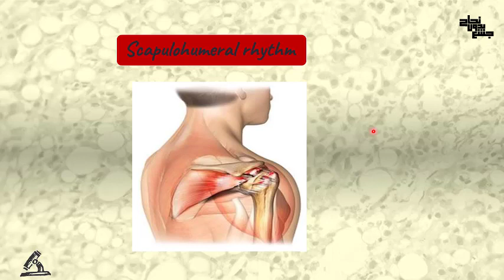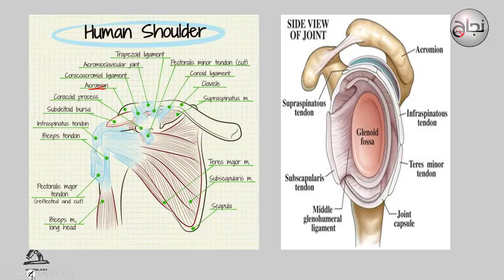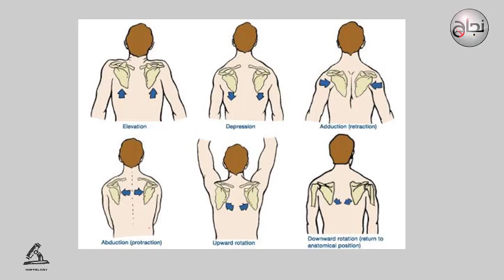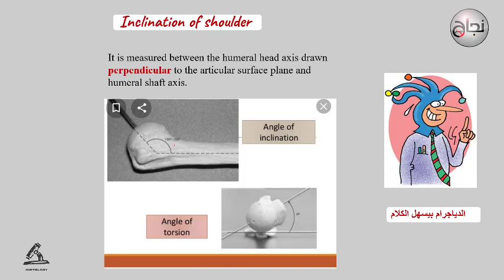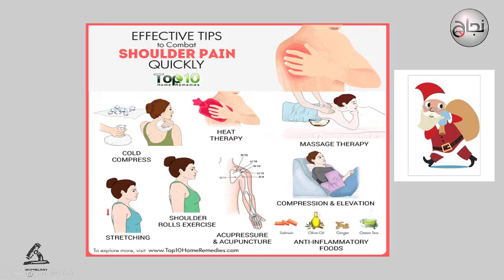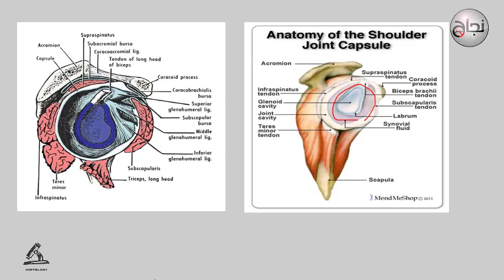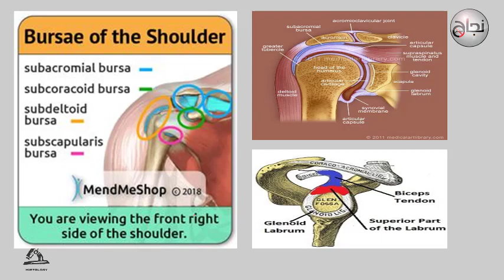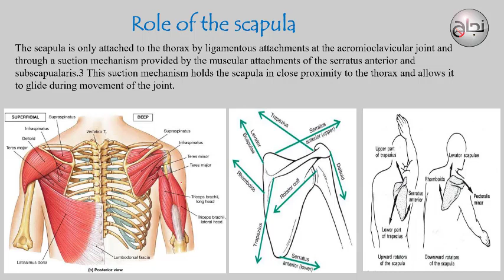Scapulohumoral rythm, kinesology p173-183